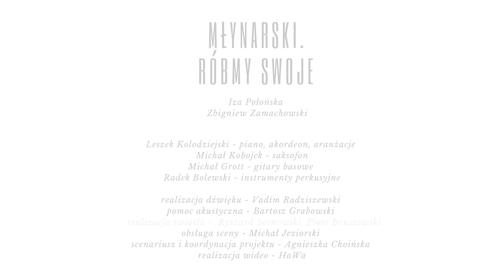TEN, O KTÓREGO MI CHODZI - W. Młynarski i T. Prejzner - IZA POŁOŃSKA i ZBIGNIEW ZAMACHOWSKI - live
Iza POŁOŃSKA i ZBIGNIEW ZAMACHOWSKI  z ZESPOŁEM:
Michał Kobojek - saksofon
Leszek Kołodziejski - piano
Michał Grott - gitary basowe
Radek Bolewski - perkusja

MŁYNARSKI - RÓBMY SWOJE! z koncertu w Teatrze Nowym im. Kazimierza Dejmka w Łodzi - grudzień 2020

realizacja dźwiękowa - Vadim Radishevskiy
realizacja wideo - HaWa

światło - Ryszard Sosnowski
kabina akustyczna - Bartosz Grabowski
obsługa sceny - Michał Jeziorski
koordynacja - Agnieszka Choińska

Produkcja POŁOŃSKA ART

*projekt zrealizowano ze środków Funduszu Wsparcia Kultury